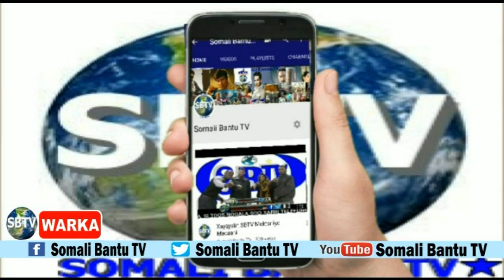WAR DEG DEG AH dowlada somaliya oo faragelin ay ku hayso mamul goboleedka konfur Galbeed